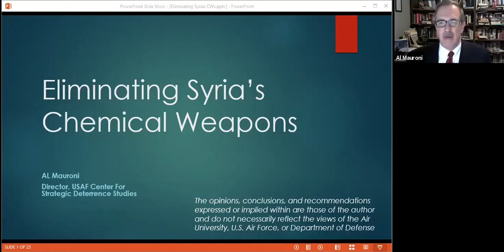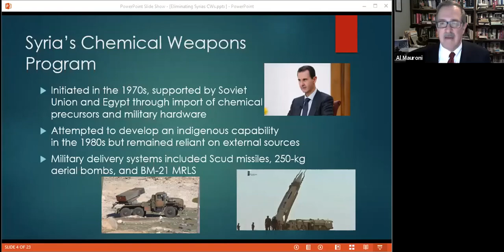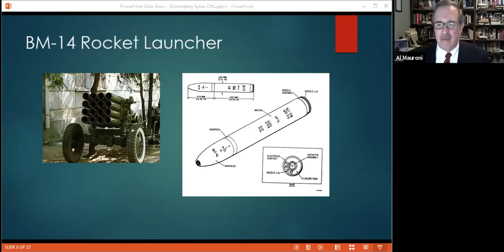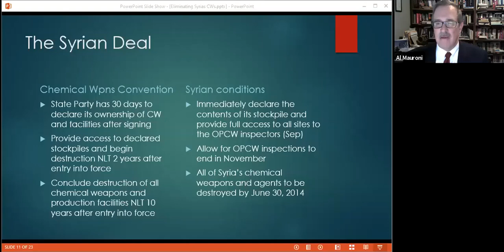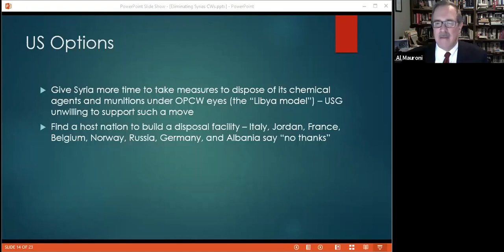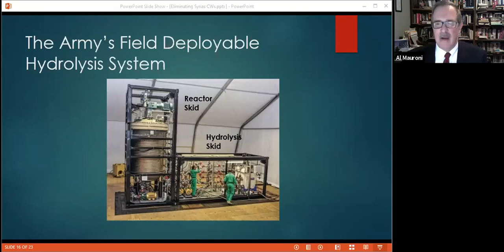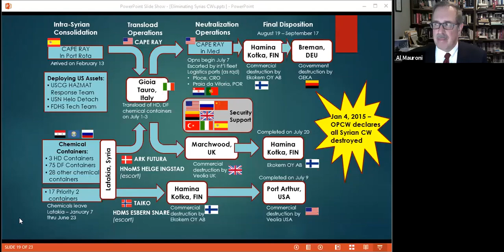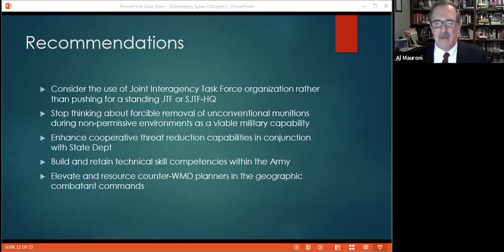Eliminating Syria's Chemical Weapons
Mr. Al Mauroni presented a discussion to the Army-Navy Club on how the US government responded to the Syrian chemical weapons attack on Ghota on 21 Aug 2013. This included a short background on the Syrian chemical weapons program and includes a technical discussion of the disposal process and policy implications of the exercise. The date of the talk was 19 Jan 2020.